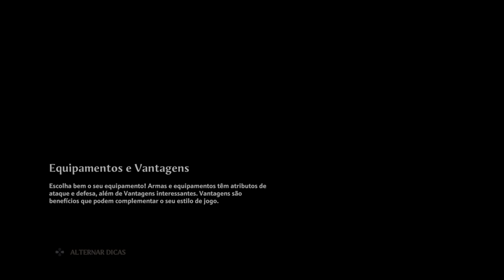Immortals Fenyx Rising - O Gigante de um olho só